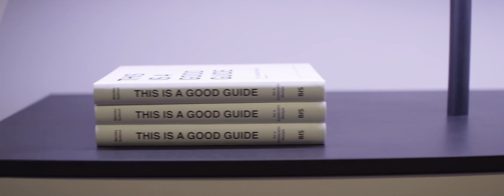Fashion for Good The Fashion for Good Experience HD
Fashion for Good event
2018 Amsterdam
IrateMind Editing and SFX